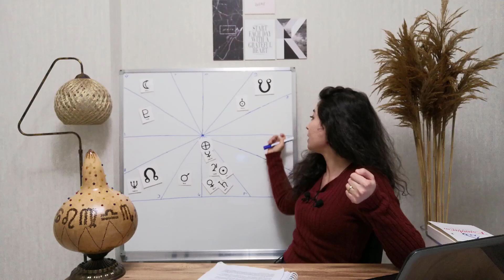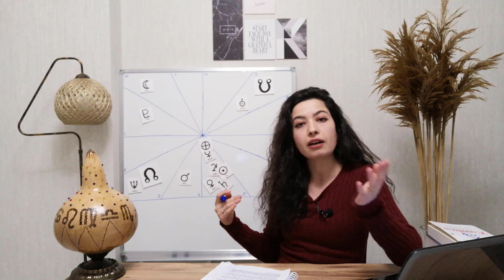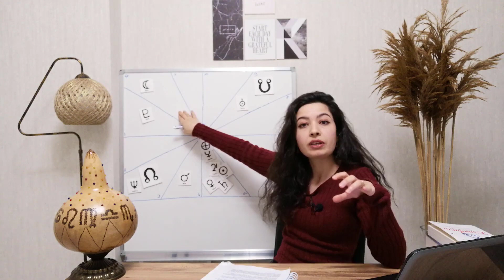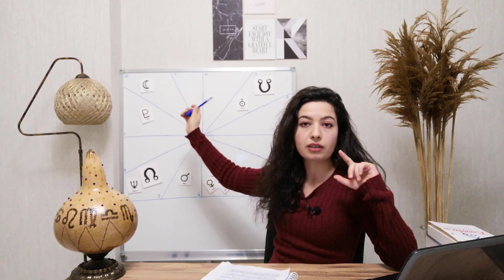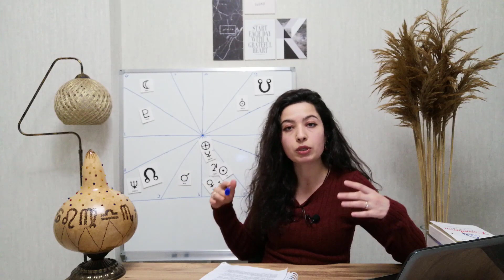TÜRKİYE EBCED HESAPLAMALARI VE ASTROLOJİ / MAYIS 2020 /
TÜRKİYE ebced hesaplamaları, astroloji, numeroloji etkileri
MAYIS ayı ülke gündemi ve genel enerji öngörüleri videomda mevcuttur.
EBCED : HUD SURESİ 40.AYET
Hatta iza cae emruna ve farat tennuru kulnahmil fıha min küllin zevceynisneyni ve ehleke illa men sebeka aleyhil kavlü ve men amen ve ma amene meahu illa kalıl.
Diyanet İşleri:
"Nihayet emrimiz gelip, tandır kaynamaya başlayınca (sular coşup taşınca) Nûh’a dedik ki: "Her cins canlıdan (erkekli dişili) birer çift, bir de kendileri hakkında daha önce hüküm verilmiş olanlar dışındaki âilen ile iman edenleri ona yükle." Ama, onunla beraber sadece pek az kimse iman etmişti.''
NUMEROLOJİ : 2
*dayanışma
*diplomasi
*gözlem ve kozada bekleme

Aynı zamanda instagram'dan sayfamızı takip edebilirsiniz.